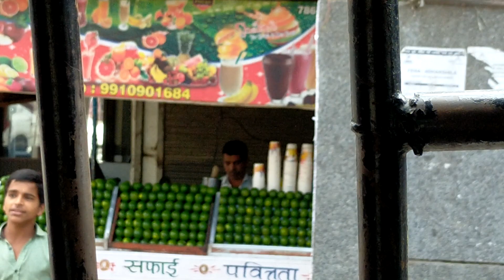जानवरों के परती प्रेम